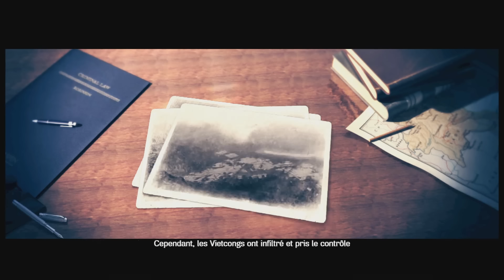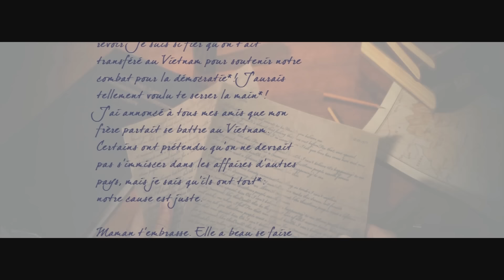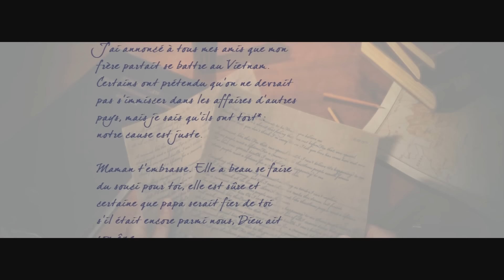PS4: Découverte | Air Conflicts : Vietnam Ultimate Edition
Hello ! On s'retrouve pour la découverte (videotest) de Air Conflicts : Vietnam Ultimate Edition sur Playstation 4

ID PS3 principal : QuoStat
PS4 : QuoStat
XBOX ONE : QuoStat
ID Wii U : QuoStat
Xbox360 : QuoStat
Steam : MrQuoty
Origins : QuoStat